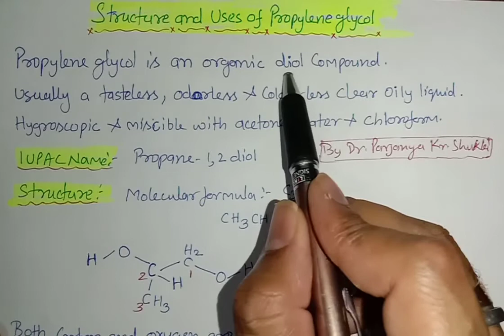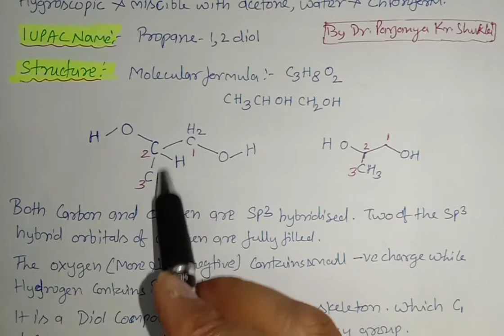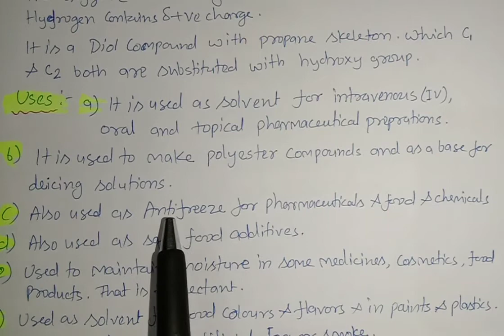Propylene glycol | Structure and Uses of Propylene glycol | Propane 1,2-diol | In Easy & Simple Way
In this video we will discuss Structure and Uses of Propylene glycol in detail in easy language with Mechanism and example. Video is useful for B. Sc, 12th, B. Pharm, D. Pharm, JEE, NEET, GATE and GPAT Students.